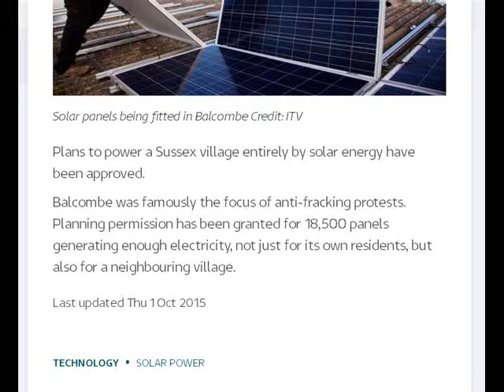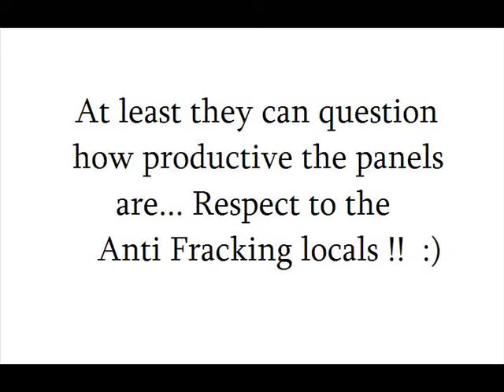Weather Modification Activism Report - 8 October 2015 - Balcombe , UK - Geo Engineering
W.M.D. Report : Went off to Balcombe ( apologies for pronounciation ) today to deliver research lists and flyers through letter boxes due to the village going over to being 100% soalr powered.. ;').. Managed to do over half the village ( West and South done , East and North to come ! )

YOUR GOVERNMENT IS NOT TELLING YOU EVERYTHING :
PLEASE RESEARCH AND MAKE YOURSELF AWARE OF:

Morgellons
The Regulation of Geo Engineering - 221

Search U.S. Patent site with number :
www. patft.uspto.gov/netahtml/PTO/srchnum.htm
2550324 - April 24, 1951 - Process For Controlling Weather
3518670 June 30, 1970 - Artificial Ion Cloud
3813875 - June 4, 1974 - Rocket Having Barium Release System to Create Ion Clouds In The Upper Atmopsphere
4042196 - August 16, 1977 - Method and apparatus for triggering a
4653690 - March 31, 1987 - Method of producing cumulus clouds
5628455 - May 13,1997 - Method and apparatus for modification of supercooled fog
5984239 - November 16, 1999 - Weather modification by artificial satellite
6056203 - May 2, 2000 - Method and apparatus for modifying supercooled clouds
6315213 - November 13, 2001 - Method of modifying weather
Original Eastlund HAARP Patent 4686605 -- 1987
5159703 -Silent subliminal presentation system